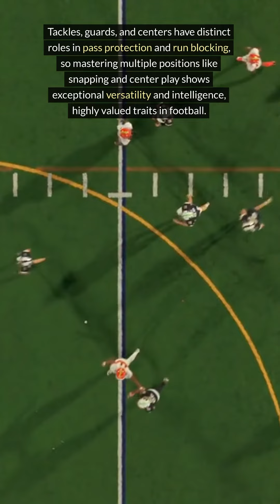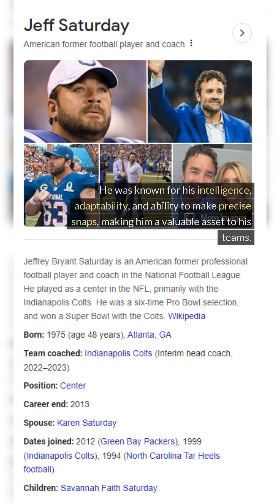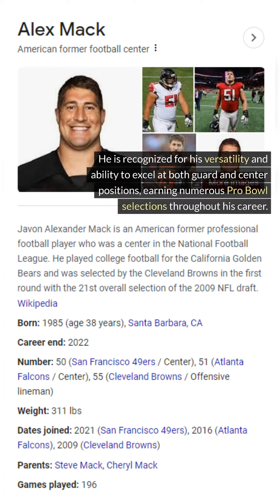963: "Rare Versatility - Football Linemen"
Interesting Things with JC #963: "Rare Versatility - Football Linemen" - Discover the remarkable adaptability of football linemen who excel in playing various positions on the line.

A story inspired by AshtenCheatham